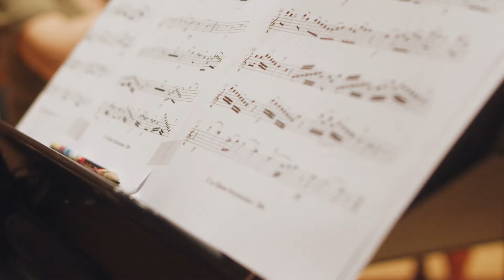37º Festival de Música de Canarias - Spot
Del 27 de junio al 1 de agosto de 2021.